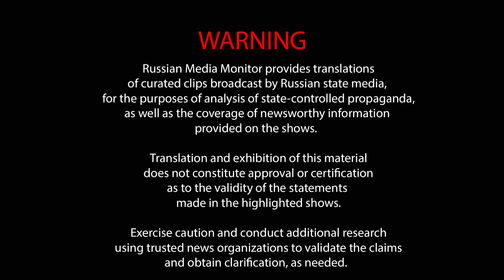Top Russian propagandist talks about drones over Moscow